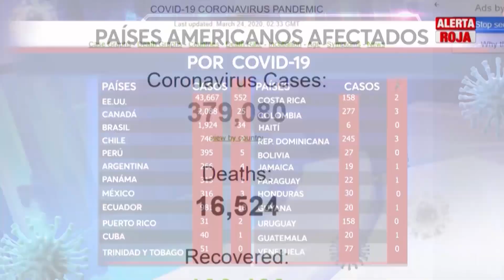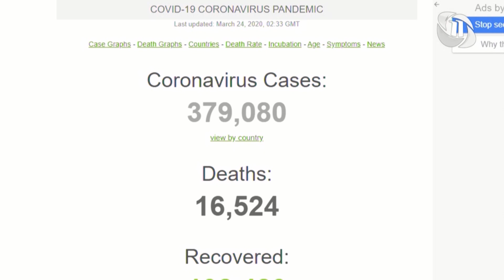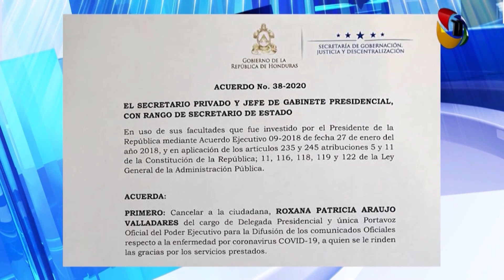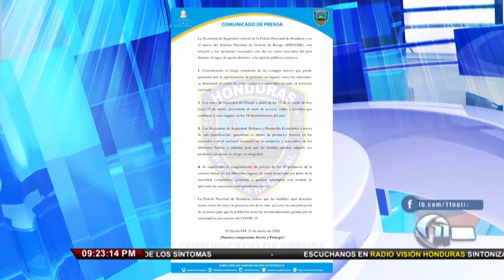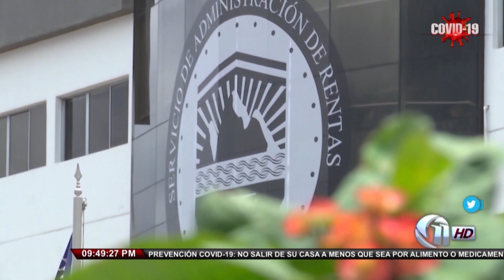Once Noticias - Estelar - Emision 23-03-2020